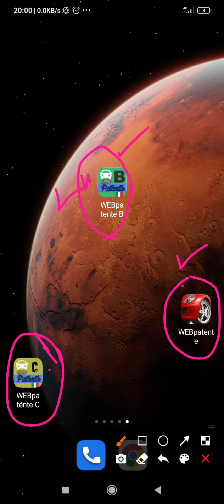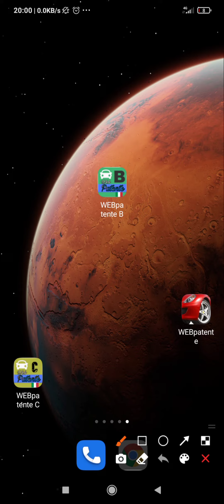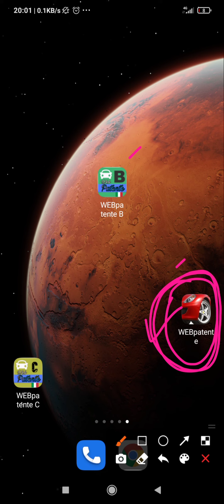patente b ki application nhi dowanload ho rhi || how can solve probem web patente b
patente b apploacation my hua masla
application nhi download ho rhi kia lary
kesy web patente say tayari kery
patente b web patente ka masla hua hal